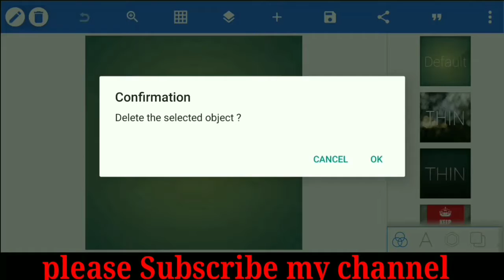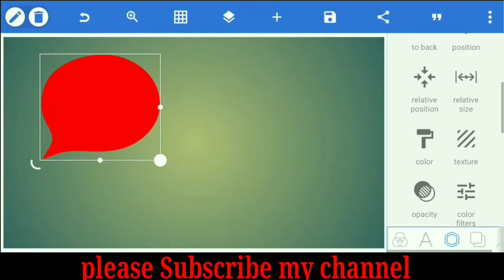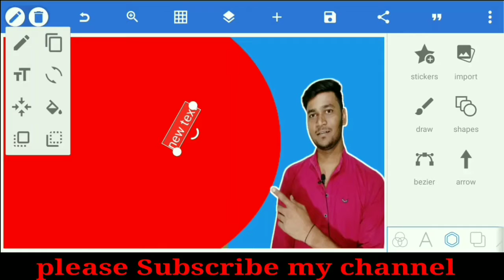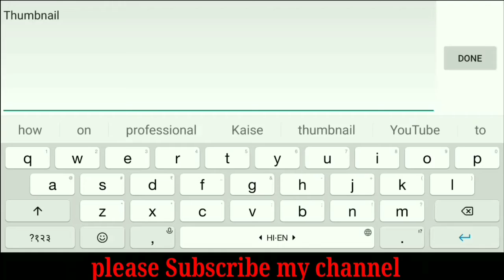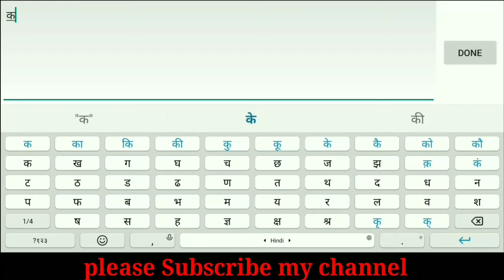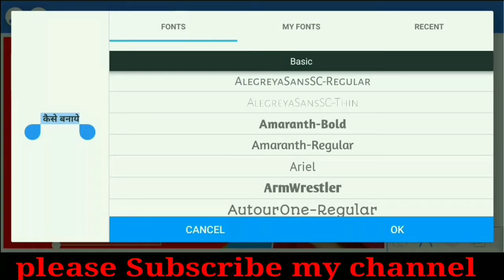How To Make THUMBNAILS for YouTube Videos in Mobile 2021||🔥YouTube Thumbnail Kaise Banaye Android✅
Learn How to Make Thumbnails for YouTube Video in Mobile, Android , ios or Computer on canva 2021 ! or How to Create Professional YouTube Thumbnails in mobile ?
Today | will show you How to make Attractive and HD thumbnails in mobile !

How to make yutube thumbnail on android